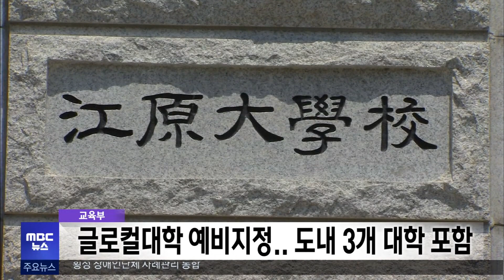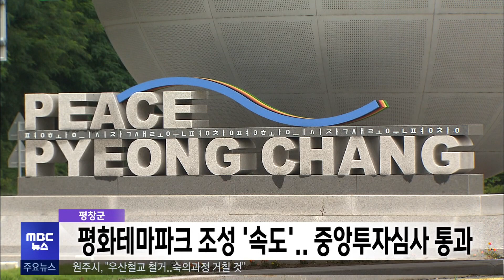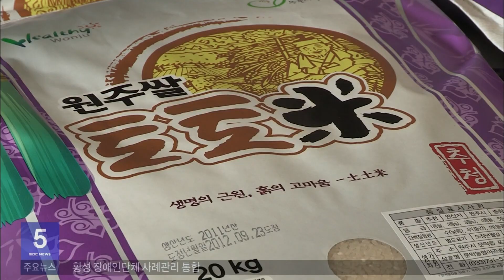2023. 6. 20 5NEWS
- 교육부 글로컬대학 예비지정, 도내 4개 대학 포함
- 평창 평화테마파크 조성 행안부 중앙투자심사 통과
- 이른 무더위.. 공공 물놀이시설 조기 개장
- 대한노인회 원주시지회 신청사 운영 돌입
- 원주시 우산철교 철거 충분한 숙의과정 거칠 것
- 전자발찌 준수사항 수차례 위반.. 징역 1년
- 국과수, 보이스피싱 음성분석 교육
- 원주 쌀 토토미 통합 미곡종합처리장 본격 추진